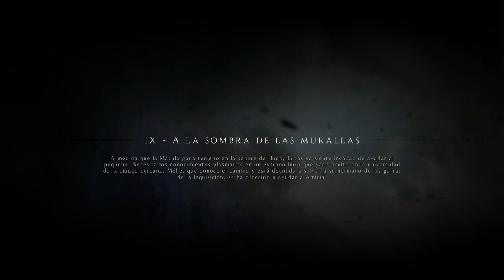A Plague Tale: Innocence (Gameplay Español, Ps4) Capitulo 9 A la Sombra de las Murallas